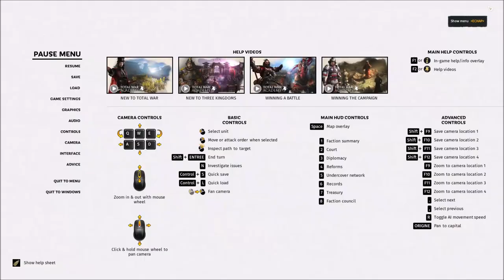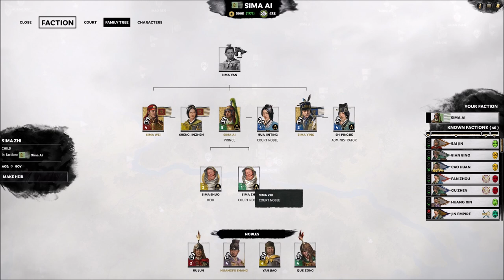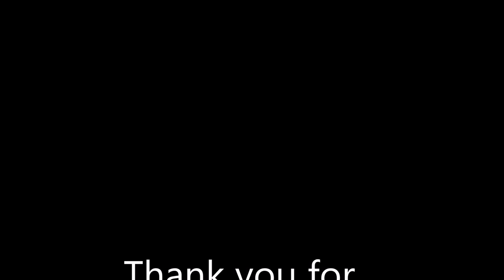The Crowned Prince - Total War Three Kingdoms (Eight Princes) - Let's Play part 2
As we expand on the east and the south, a new title is given to us over our capital.